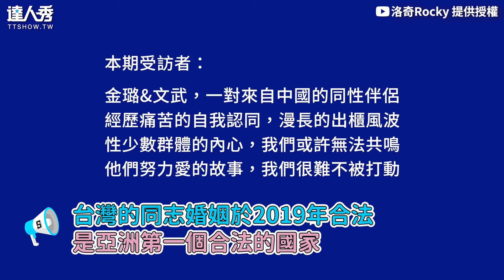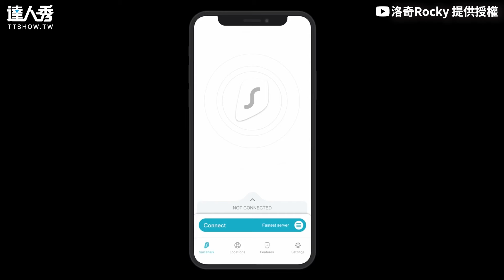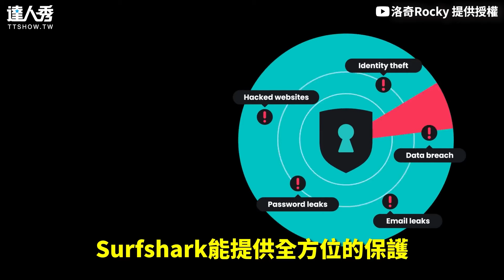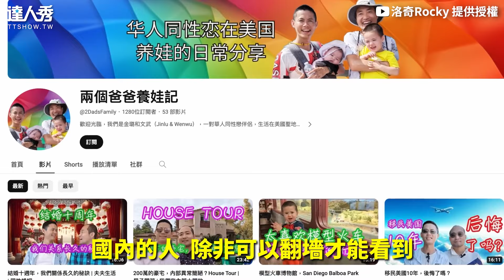【男同志無預警向父母出櫃 竟被懷疑吸Du強抓醫院檢查】｜@Rocky1108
好難想像😵‍💫😵‍💫(可愛無編)